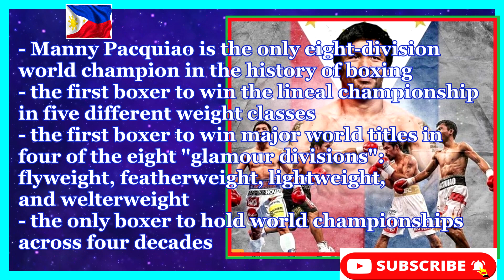Manny "Pacman" Pacquiao, Pride of the Philippines,Fight Reactions - Pacquiao Vs Thurman Jul 20, 2019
Manny "Pacman" Pacquiao, Pride of the Philippines,Fight Reactions - on Manny Pacquiao Vs Keith Thurman on Jul 20, 2019 in Las Vegas. Filipinos are very proud of Senator Manny Pacquiao of his humble win to Keith Thurman.

Full Credits given to these youtube channels which the video clips were taken.